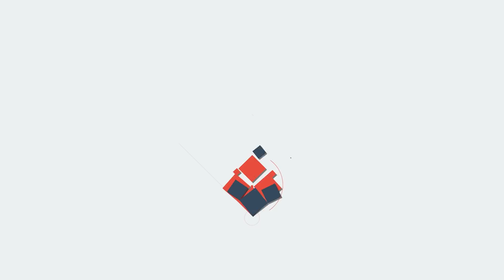RAFEL വ്യോമസേനയുടെ ശക്തി ഇരട്ടിയാക്കും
ഇന്ത്യ കാത്തിരുന്ന ആ ചരിത്ര നിമിഷമാണ് ഇന്ന് ..ഇന്ത്യൻ സൈനികരുടെ പോരാട്ട വീര്യത്തിനു കരുത്ത് പകരാൻ റാഫേൽ യുദ്ധവിമാനം ഇന്ന് ഇന്ത്യൻ മണ്ണിലെത്തുകയാണ് .ഇന്ത്യ-ചൈന അതി൪ത്തി ത൪ക്കം നിലനിൽക്കുന്നതിനിടെ റഫാൽ യുദ്ധവിമാനങ്ങളുടെ ആദ്യ സെറ്റ് ഇന്ന് ഇന്ത്യയിലെത്തുന്നത് എന്നതും നിർണ്ണായകമാണ്.
ഫ്രാൻസിൽ നിന്നുള്ള അഞ്ച് റാഫേൽ യുദ്ധവിമാനങ്ങളാണ്  ഇന്ന് ഉച്ചയോടെ ഹരിയാനയിലെ അംബാല വ്യോമതാവളത്തിലെത്തുന്നത് . ചെെനയ്ക്കെതിരെ പ്രയോഗിക്കാവുന്ന ശക്തമായ ആയുധമാണ് റാഫേലെന്ന് മുൻ എയർചീഫ് മാർഷൽ ബി എസ് ധനോവ പറഞ്ഞു. റാഫേൽ ഒരു "ഗെയിം ചേഞ്ചർ" ആണെന്നും അദ്ദേഹം അഭിപ്രായപ്പെട്ടു. ചൈനയുടെ ജെ–20 പോർവിമാനങ്ങൾ റാഫേലിന്റെ അടുത്തു പോലും വരില്ലെന്നും ധനോവ വ്യക്തമാക്കുന്നു.